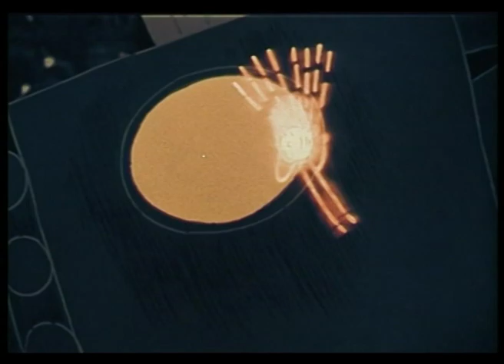О ДРУЖБЕ МАЛЬЧИКА И ЛУЧИКА! Мальчик и лучик. Фильм в HD. STARMEDIAKIDS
О дружбе мальчика и солнечного лучика.